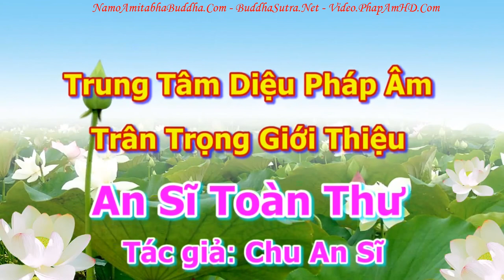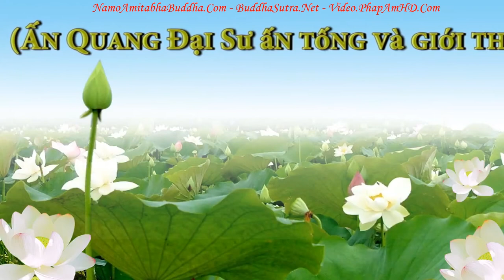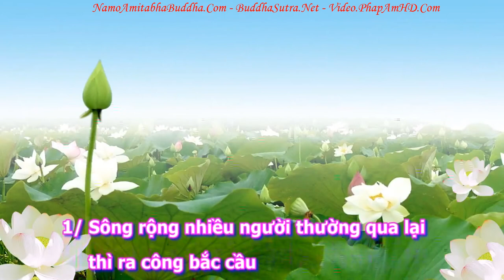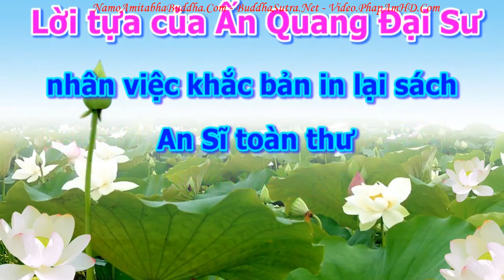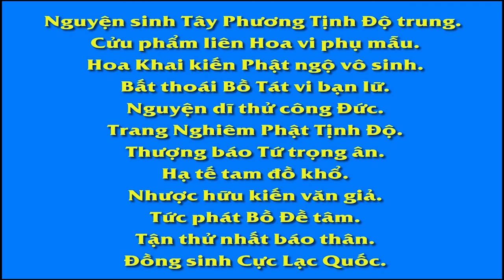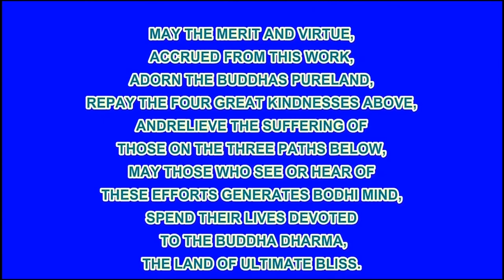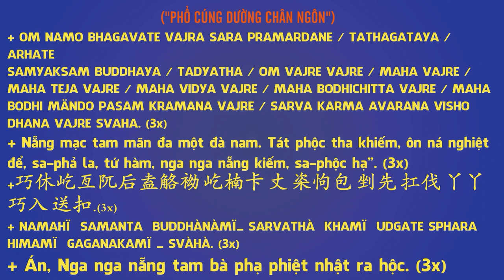An Sĩ Toàn Thư Quyển Hạ 0118 tập 13, Pháp Âm HD